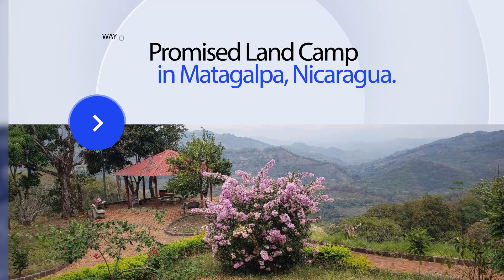Activity Report from October 14th to 19th